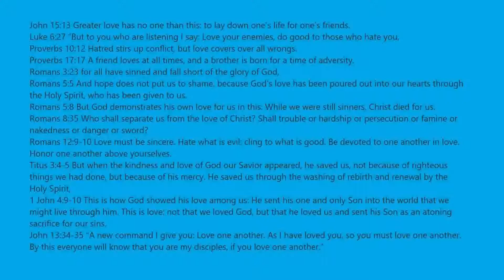Hholykukingames Plays Stages 329 To 335 In Mega Fun Obby 2 😀